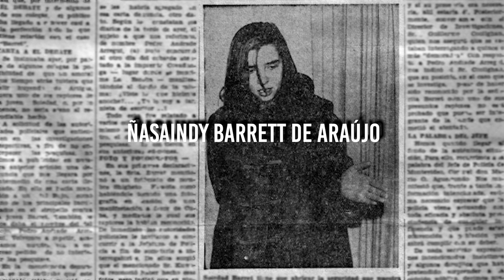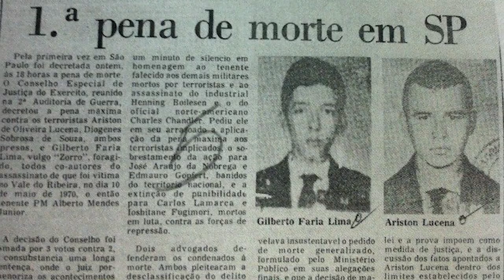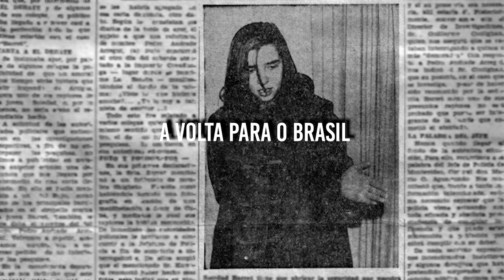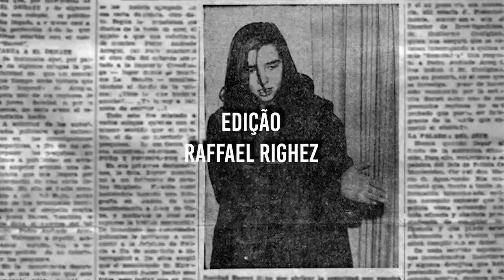Em memória de Soledad Barrett Viedma | Ñasaindy Barrett de Araújo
Ñasaindy Barrett de Araújo, filha de Soledad Barrett Viedma, fala sobre sua trajetória de vida como filha de militantes da luta armada na ditadura militar. Sua mãe foi assassinada por agentes do Estado brasileiro no que ficou conhecido como 'Massacre da Granja São Bento', ocorrido no estado de Pernambuco em 1973.